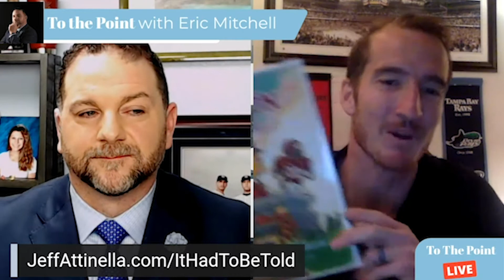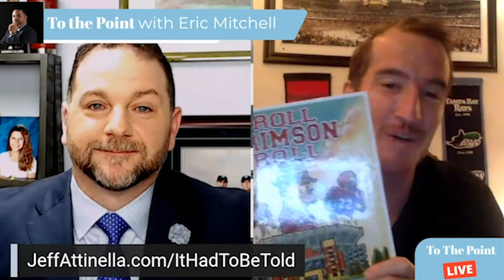Jeff Attinella - Bonding Through Sports and Trying Times | To The Point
Sports have always meant the world to Portland Timbers goalkeeper Jeff Attinella. Not just because it's his profession and not simply on a surface level.

These silly games we care too much about bring families together. Some of his favorite memories are going to Tampa Bay Buccaneers games with his family or watching them on TV. It's how his family bonded. He'll always cherish Super Bowl XXXVII in 2003, even if the team's success was fleeting.

The proud Floridian was born in Clearwater and played four years of collegiate soccer at the University of South Florida before starting his professional career with the NASL's Tampa Bay Rowdies. He earned a shot in MLS after excelling on that stage, first with Real Salt Lake, and then after a trade sent him to Portland.

As Attinella started a family, the move sparked a thought that inspired his other career in writing children's books.

Attinella has published children's books, centered on iconic sports moments. One is about the Chicago Cubs ending their World Series curse; another is on LeBron James returning to Cleveland to win an NBA title, and a third is on the New England Patriots' incredible Super Bowl comeback after being down 28-3 to the Atlanta Falcons.

TO THE POINT, With Eric L. Mitchell.
A refreshingly different view of the world, with guests getting granular through the lens of politics, society, entertainment and culture. Distilled and "To the Point"; because that's where the essence is!

Watch To the Point with Eric Mitchell Live Weekdays: 2 PM ET / 11 AM PT